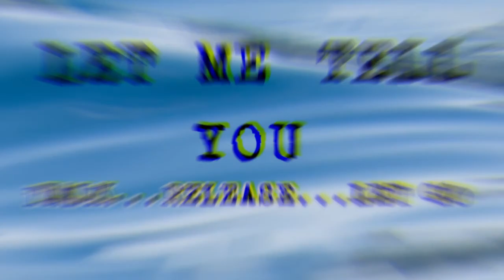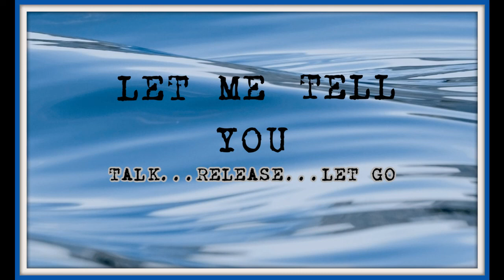Let's Chit Chat: My Favorite TV Shows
I am looking forward to reading your comments about your favorite TV shows and starting our conversation!!  Always remember to STAY ENCOURGED and BLESSED!!